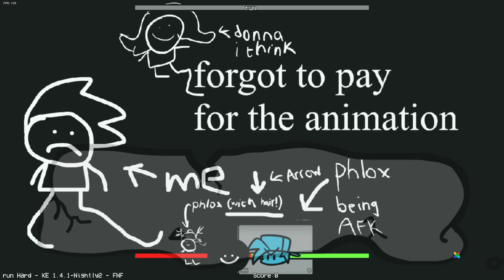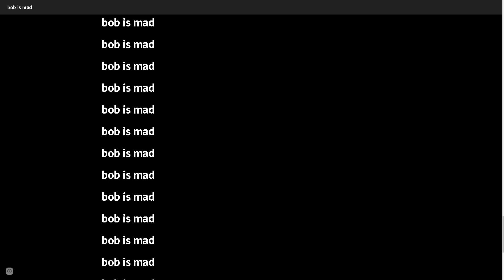☄️ DREAM CZY TO TY!? | FRIDAY NIGHT FUNKIN! - VS BOB WEEK FNF